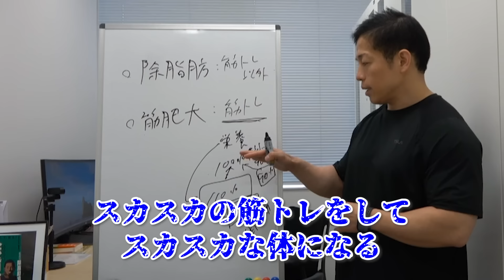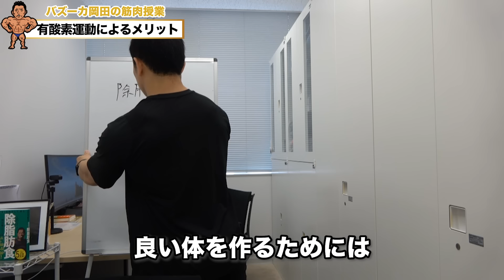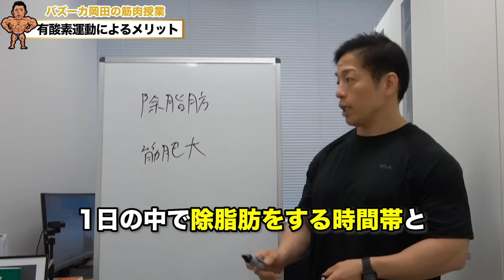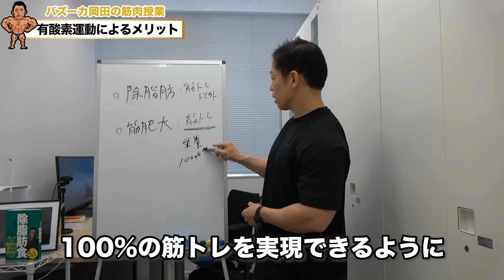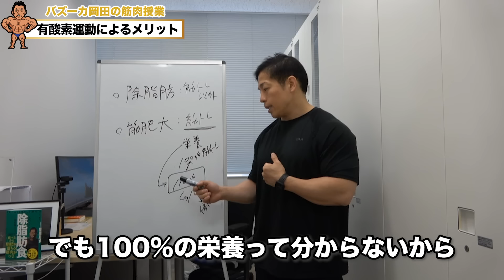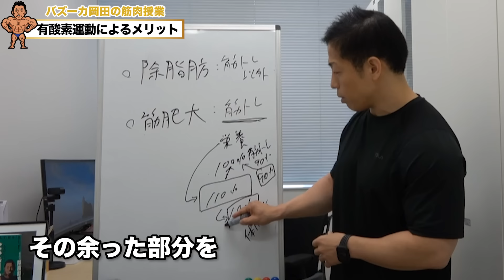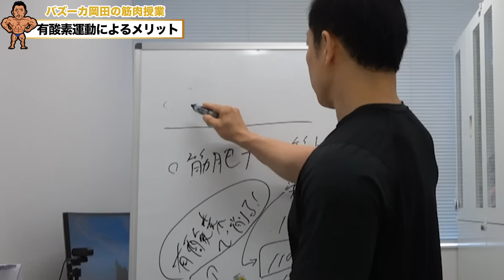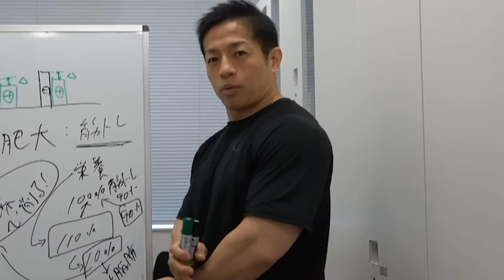食っても太らねぇ！夏までに必ず痩せる最高の除脂肪メソッド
今回は有酸素運動で筋トレの効果を高める方法についてお話ししました💪🏽

💪🏽日本体育大学の准教授であるバズーカ岡田が監修しているパーソナルジム

💪🏽ACTIVE RESET ~究極のボディケアであなた史上最高の疲労回復を~(疲労回復・クイックダイエット)

動画のコンセプトを実践できる絞れるパーソナルジム「スタジオバズーカ」

最高の除脂肪食

プロパーソナルトレーナーBODYMAKE検定　2級・3級対策テキスト

【肩書】
日本体育大学　体育学部　教授
日本オリンピック委員会　科学サポート部門員
日本ボディビル・フィットネス連盟　ジュニア委員会　委員長

【経歴】
1980年　愛知県出身
東京都立西高等学校　卒業
日本体育大学　体育学部　卒業
日本体育大学大学院　体育科学研究科　修了
東京大学大学院　総合文化研究科　単位取得満期退学

【人物】
トップアスリートから一般の方までそれぞれに適した身体づくりを提案・指導している。

日本体育大学にて教育と研究をしつつ、自らも身体作りの究極の実践者としてボディビル競技への挑戦を続けている。2014年東京オープンボディビル選手権大会70kg以下級で初出場し優勝。2016年には日本社会人ボディビル選手権大会も初出場で制している。

2012年から2021年まで柔道全日本男子チーム体力強化部門長を務め、2016年リオデジャネイロオリンピックでは、史上初となる柔道男子全階級メダル制覇、2021年東京オリンピックでは史上最多5個の金メダル獲得などに貢献。

また骨格筋評論家「バズーカ岡田」として「ホンマでっか！？TV」など多くのメディアに出演し、啓蒙活動を続けている。「除脂肪メソッド」などの著書は累計100万部を突破している。

社会実装が重要と考えており、実践と学術研究から得られた実践的・科学的知見を実際に享受できる場として、パーソナルジム「STUDIO BAZOOKA」やボディケアサロン「ACTIVE RESET」を展開している。

【受賞歴】
2020年4月　日本オリンピック委員会　奨励賞
2018年7月　文部科学省　スポーツ功労者顕彰
2017年12月　NSCA Japan 最優秀指導者賞
2017年5月　日本トレーニング指導者協会　優秀トレーニング指導者表彰
2016年8月　文部科学省　スポーツ功労者顕彰
2016年6月　文部科学省　スポーツ功労者顕彰
2015年7月　文部科学省　スポーツ功労者顕彰
2015年1月　讀賣新聞社　日本スポーツ大賞

著書
他